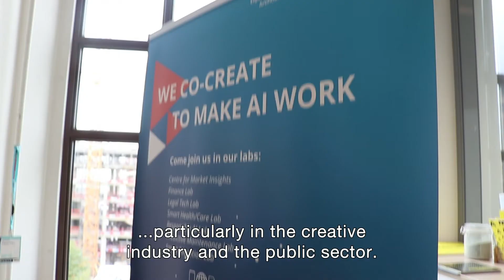Ontdek het Responsible AI Lab van de HvA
Hoe ziet verantwoorde AI eruit, die menselijke vermogens en vaardigheden vergroot en de samenleving ten goede komt? Het Responsible AI Lab van de Hogeschool van Amsterdam bestudeert de technologie van AI en gaat de dialoog daarover aan.

Het lab maakt Artificiële Intelligentie toegankelijk voor iedereen: inclusief en divers. Specifiek staan de publieke sector en de creatieve industrie centraal.